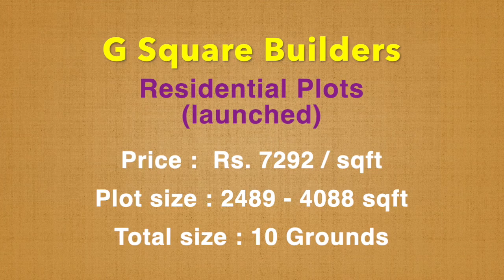SALE!!! NEELANGARAI CHENNAI PLOTS | G SQUARE SUNNYVALE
Residential Plots(launched)

Price :  Rs. 7292 / sqft
Plot size : 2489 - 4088 sqft
Total size : 10 Grounds

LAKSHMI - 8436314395